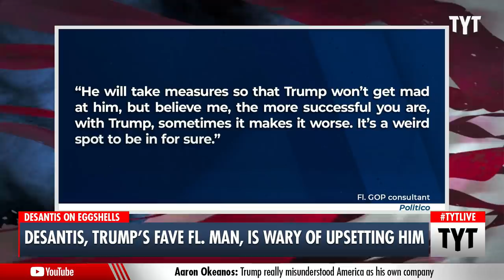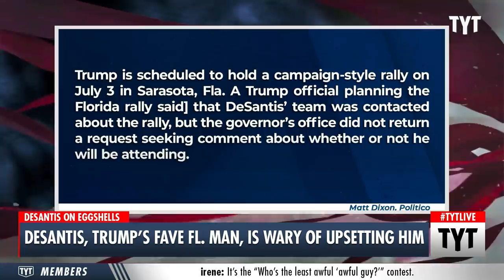Ron DeSantis Scared of Upsetting Dear Leader Trump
Florida Governor Ron DeSantis is climbing in popularity among Republicans, and he's trying his best to not upset Donald Trump because of it. Ana Kasparian and Cenk Uygur discuss on The Young Turks.

"Florida Gov. Ron DeSantis is on a collision course with the most powerful man in the GOP: Donald Trump.

DeSantis is crisscrossing the country to deliver red-meat speeches. Iowa leaders begged him to visit. He just beat Trump in a key straw poll. And now the popular governor is getting close to overshadowing the former president in the 2024 presidential sweepstakes."

210628__TB04_DeSantis_Trump_Wary_Upsetting